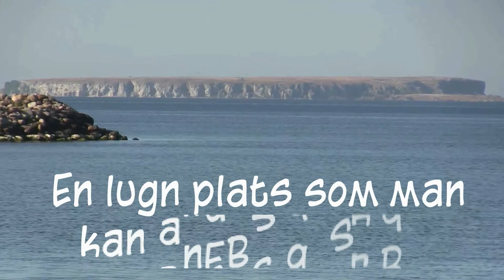Dagen I dag - En sån dag!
ZitaZoo.Me